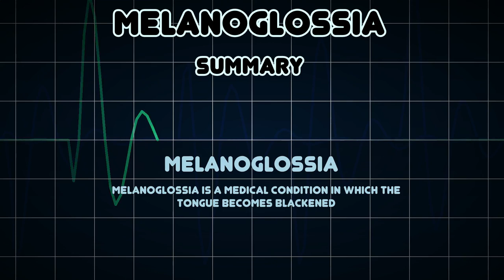Melanoglossia (Medical Condition)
Symptoms, risk factors and treatments of Melanoglossia (Medical Condition)

Melanoglossia is a medical condition in which the tongue becomes blackened